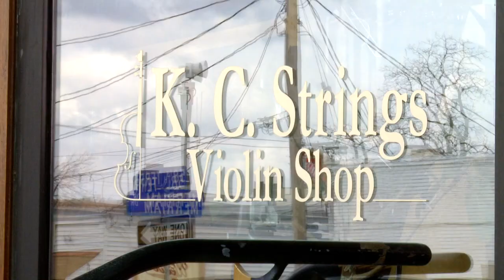Strings Attached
A short feature on KC Strings, a Kansas City-based violin maker, that I directed and edited.